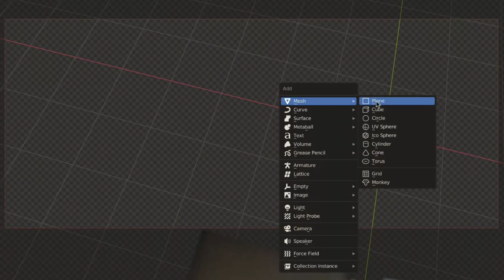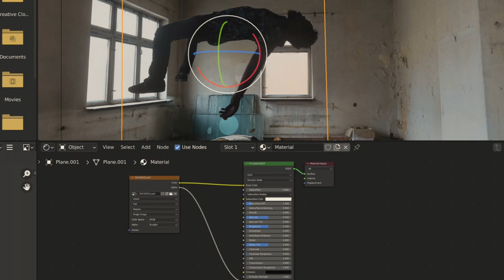Making of 3D motion graphic ( Music Video for FTA)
Here I created some photography and animate with After Effects, and using Blender for environment. "without AI " :)

Director ganteng : Yoyok Powel
Lighting : Sriwijaya Production
Talent  : From The Accident (Band)
Photograph & 3D motion graphic: Jeeband Studio